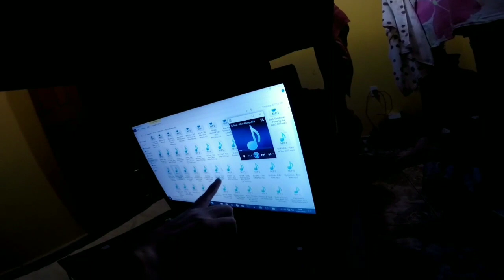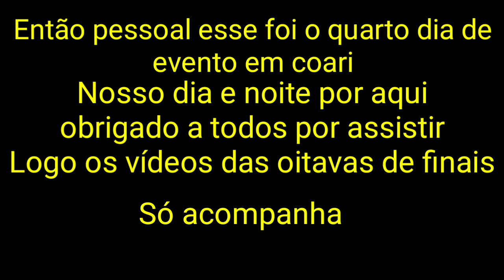VLOG 40 NOSSO 4 DIA DE EVENTO EM COARI + APRESENTAÇÃO NA ESCOLA {Bboy FlareboyTv}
Nesse quarto dia nós fizemos de tudo um pouco durante o dia e é claro eu gravando tudo pra vocês até a noite momentos antes das batalhas acontecer, mas descubra o que aconteceu você mesmo assistindo o vídeo até o final.
Obrigado a todos que estão participando do vlog ( gratidão )